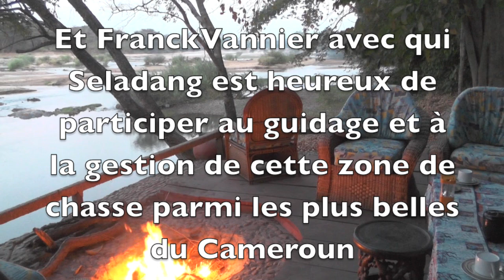CAMEROON Faro River, Lord Derby Eland, Roan and Buffalo hunting (chasse) by seladang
Hunting Lord Derby Eland, Roan antelope, North Western Buffalo, Harnassed Bushbuck and Western Kob in North Cameroon (Faro River) / Savanna. PH Frank Vannier and Renaud Desgrees du Lou. Videographer : Renaud and Theodore Desgrees du Lou, Erwan de Foucher

Safaris réalisés au Nord du Cameroon sur les bords de la rivière Faro. Chasse de l'Eland de Derby, de l'antilope Rouanne, du Buffle de savane, du Guib Harnaché et du Cob de Buffon. Guides Professionnels Frank Vannier et Renaud Desgrées du Loû. Vidéos prises par Renaud et Théodore Desgrées du Loû et Erwan de Foucher. (images prise en mai 2013 et janvier 2014)